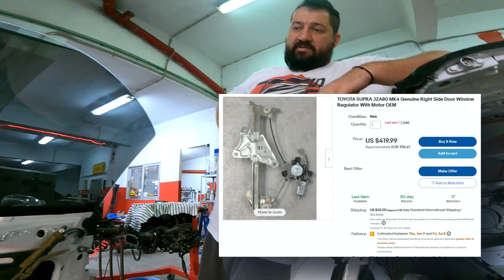Τι μας λείπει & τι έχουμε απο το Supra MK4!